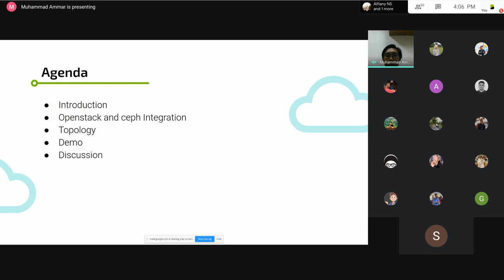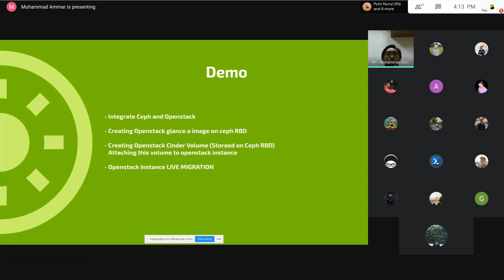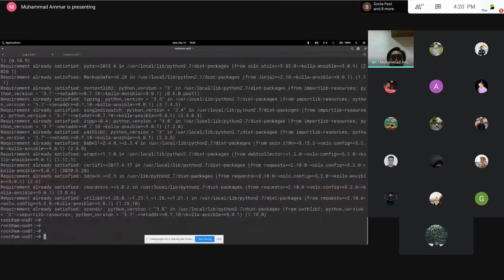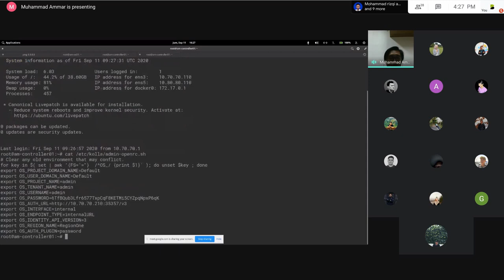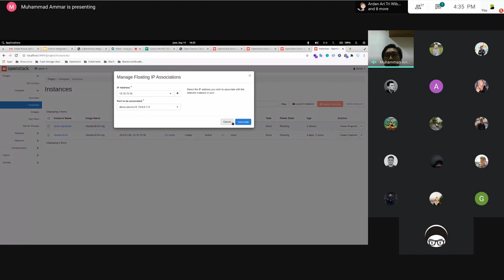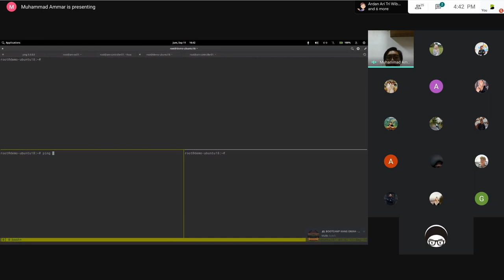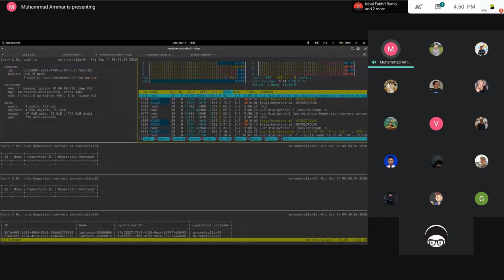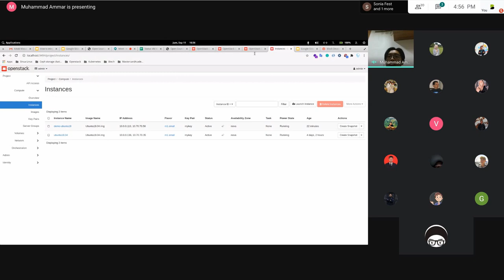Bicara #9 - How to Integrate CEPH and OpenStack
Hallo Bbud,

Btech Bicara hadir untuk berbagi cerita tentang riset pekerjaan, teknologi baru, yang disampaikan oleh Tim DevOps Btech secara live. Jangan sampai terlewat untuk sesinya, karena Btech Bicara akan hadir 2 kali dalam seminggu.

Btech Bicara #9 berbicara mengenai riset yang berjudul "How to Integrate CEPH and OpenStack". Apa dan bagaimana prosesnya, tersaji secara lengkap pada sesi ini. Selamat menyaksikan, BBud.